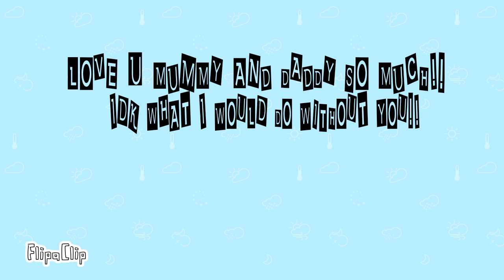I ❤My Parents!